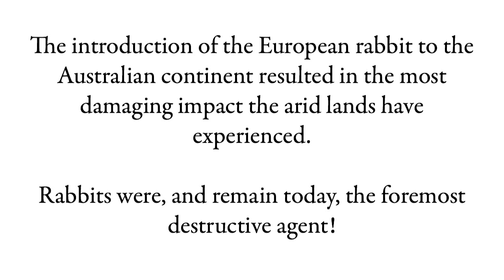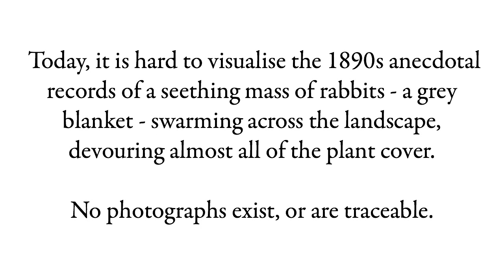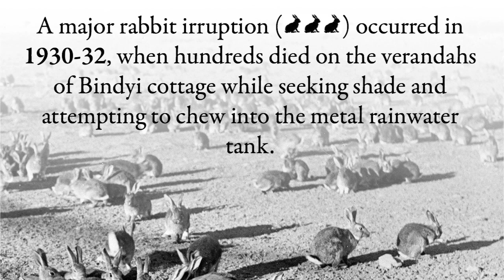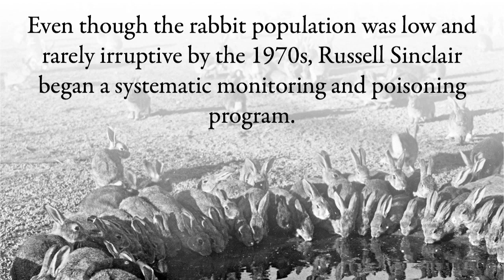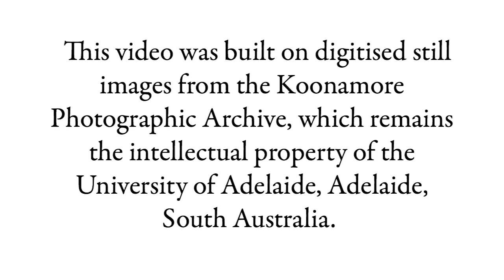Recalling the Past 73 Rabbits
Repeat photography of the responses of a degraded semiarid rangeland in South Australia.  This volume, number 73 in a series of 75, presents images of the destructive impact of the introduced European rabbit.